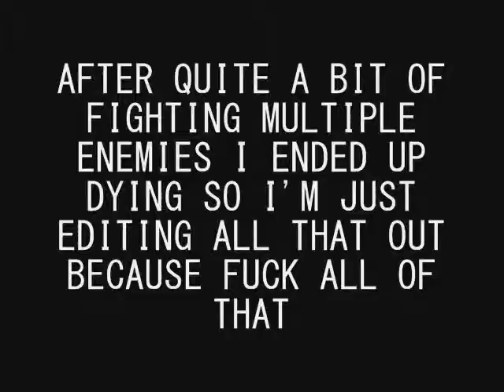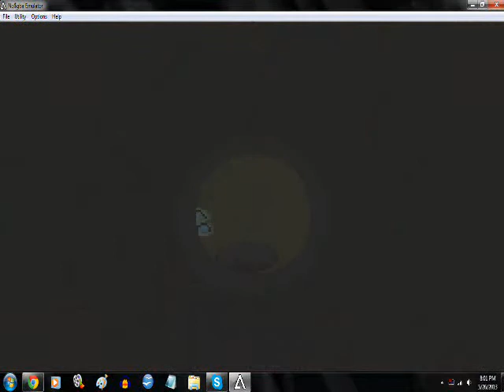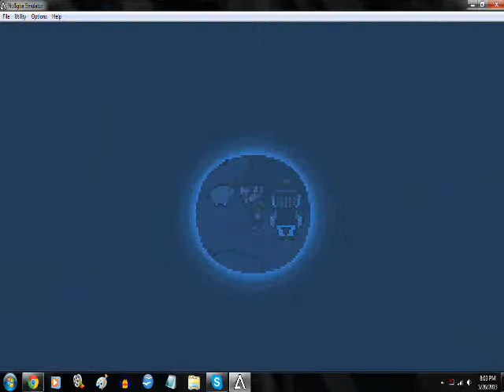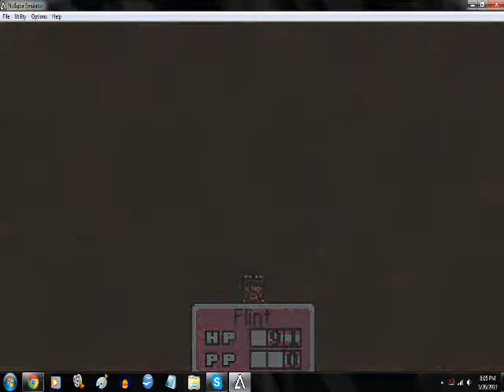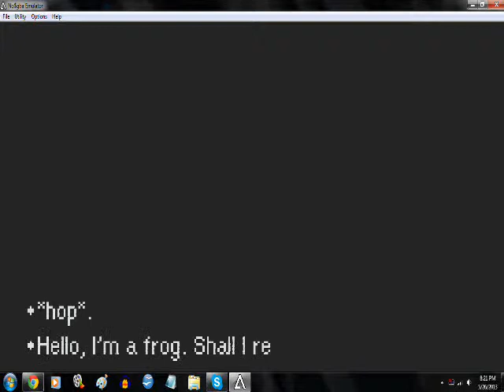Mother 3 vs Mooks [CHAPTER 1-END]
its actually long this time